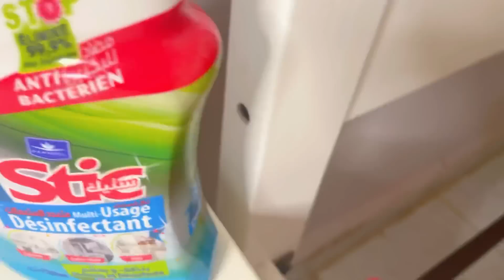اجبتهم وفرحت بناتي والعقوبة ليكم كامل 🤲🏻 دجاج محمر وحوت محمر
سلام سلام

Friteuse sans huile matrix 7,4L 😍🥦🥒🧅🍠🥕🌶️🫑🍆🥑😍
- Prix : 🎀 23900 DA 🎀
- Puissance : 1800 W 🔥
- Capacité : 7,4 L
- Garantie : 12 Mois 🏅
- Couleur Disponible : Noir
- Livraison Alger 400 DA et les autres Wilaya 700 DA 🎁🚚

ماطلة لوكس وكنفورت ضمان 12 سنة  اورتبيديك
ماطلة 100/%صحية متوفرة عليها جميع الموصفات العالمية
قماش صنع في بلجيكا ضد الحساسية برودي ألمانيا
 لطلب الافرشة
Pour demander les matelas

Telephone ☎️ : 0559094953